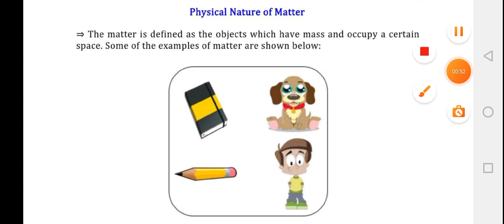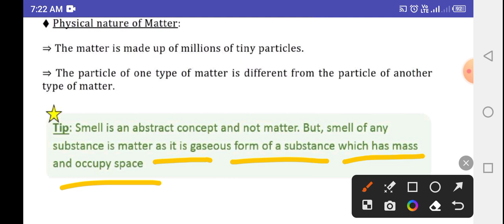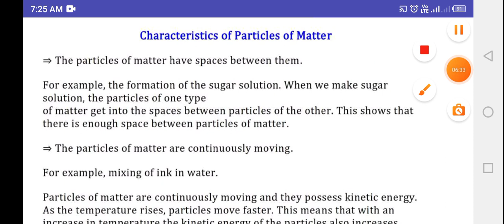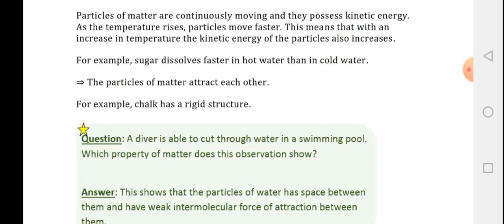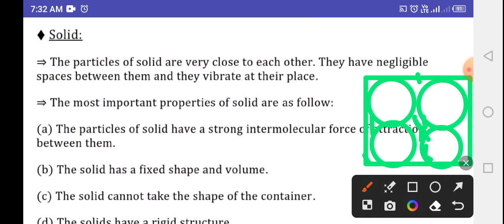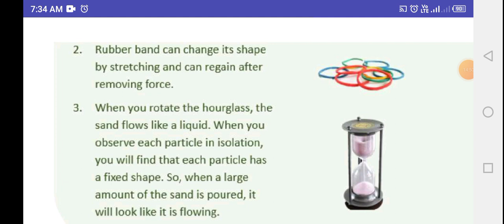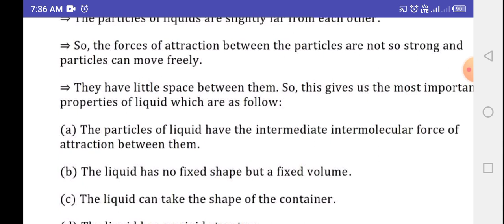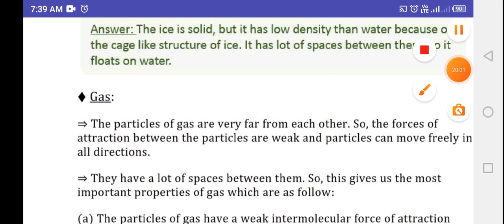Matter in our surroundings Class 9 Chapter 1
हेलो दोस्तों आपका हमारे यूट्यूब चैनल पर बहुत-बहुत स्वागत है इस चैनल पर आपको 9 व 10 की ऑनलाइन क्लास  कराई जाएंगी जो कि आपके आने वाले exam के लिए बहुत ज्यादा हेल्पफुल होंगी

 आप सभी बच्चों को सुनकर बड़ा हर्ष होगा कि इस चैनल पर आपको कक्षा 9 और 10 की ऑनलाइन  सीबीएसई  और यूपी दोनों माध्यम की  गणित व साइंस पढ़ाई जाएगी